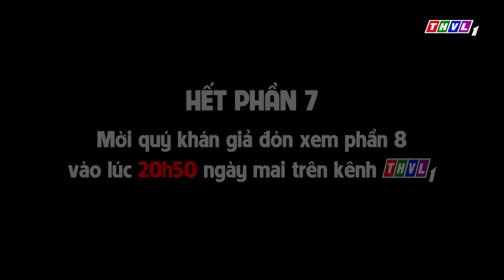Cậu học trò và ba con quỷ - Phần 7 | Phim 3D Kho tàng cổ tích | Phim Cổ Tích Hay Nhất Thế Giới